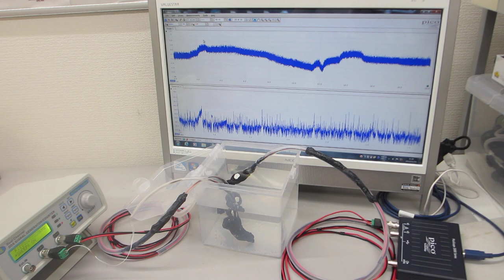超音波発振（スイープ発振）システム（超音波システム研究所）